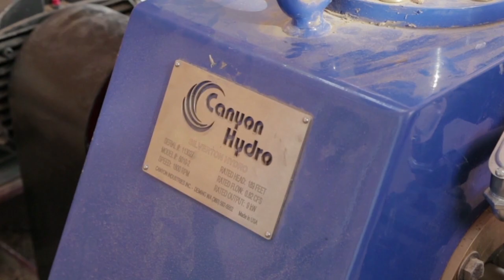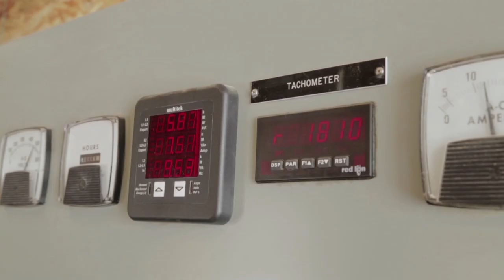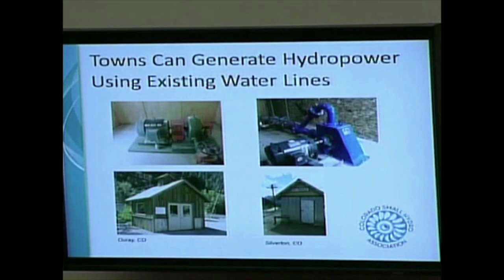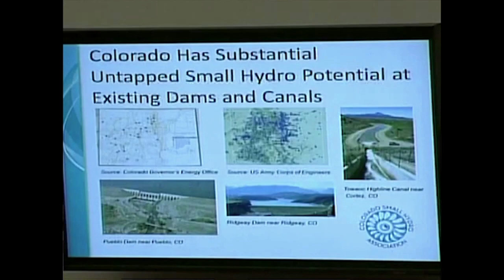Prairie Pulse 1226; Scott Prebys; Inside Energy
Radio host Scott Prebys of Prairie Public "Prebys on Classics" radio program talks about his approach to his show, taking listener input, and his career in music, and also comments on whether or not there are actually harsh music teachers out there like J.K. Simmons  portrayed in "Whiplash". Also, Inside Energy story from Colorado called "Renewable Elephant in the Room"